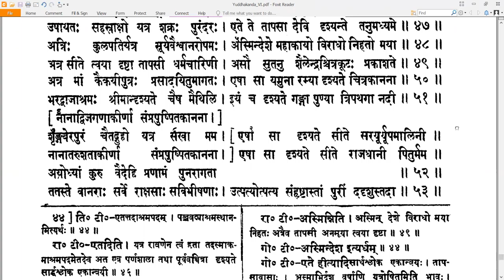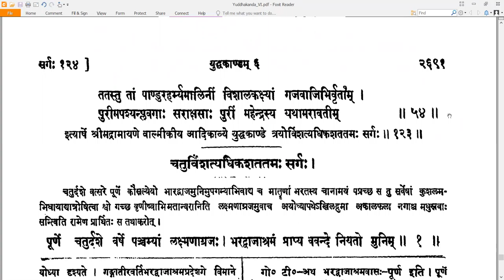123 Valmiki RamayaNam - वाल्मीकि रामायणम् - YuddhakAndam युद्धकाण्डम् Sarga 123 सर्गः १२३